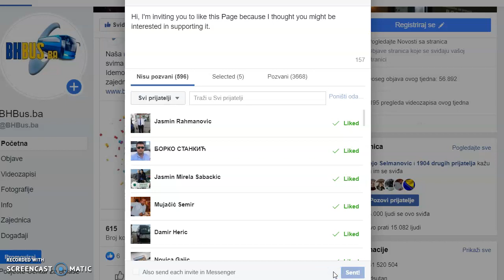Kako pozvati prijatelje da lajkaju BHBus.ba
Postupak pozivanja prijatelja da lajkaju facebook stanicu @bhbus.ba